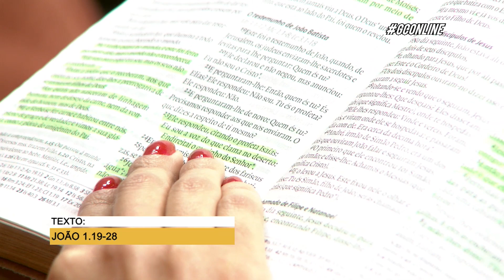A HUMILDADE DO HOMEM DE DEUS | GC ONLINE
Embora tendo uma função importantíssima na história do plano de redenção, isso não ensoberbeceu o coração de João Batista e nem fez com que ele buscasse ter uma posição que não era sua. Ele entendia qual era o seu lugar e a sua função nessa história toda. A humildade nos faz discernir onde Deus quer que estejamos, enquanto a soberba e o orgulho querem nos levar a lugares onde, em vez de sermos bênçãos, seremos pedras de tropeço. João tinha plena consciência de quem era, do que veio fazer, da sua identidade e missão como precursor do Messias.

TEXTO BÍBLICO: João 1.19-28